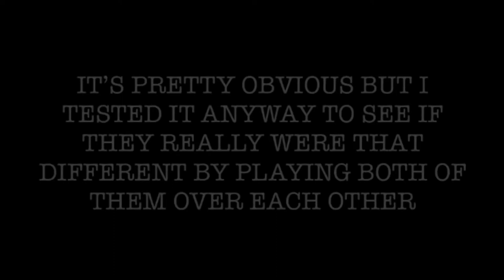Both Haunted Mansion Organs played over each other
Another haunted mansion video right before Halloween. This shows that the organs played in Disney World and Disneyland are really different as they don’t work together very well…